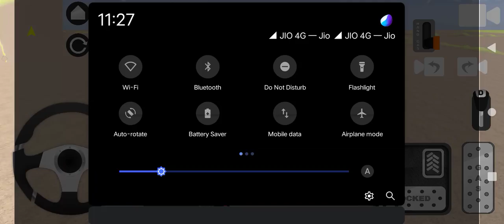Mahindra Tractor Amazing Driving | Tractor Gameplay | Android Gameplay |Tiger Gameplay